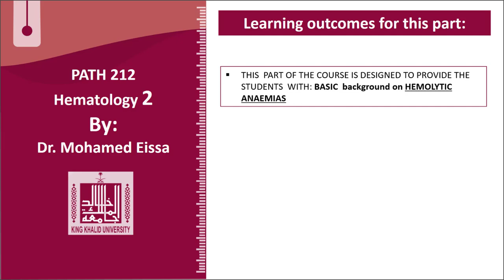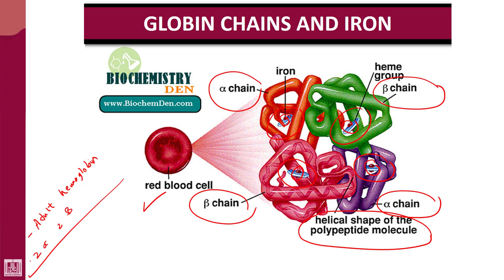Hematology - 2 | U1-L21 | Adult hemoglobin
Lecture - 21 : Adult hemoglobin
Hb. A structure